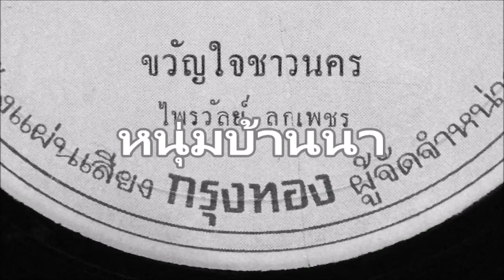ไพรวัลย์ ลูกเพชร - ขวัญใจชาวนคร (ผ)